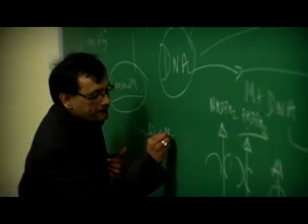IUP Biology Major, Christie Ritchey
A student in the Biology Honors Program and an aspiring college professor, Christie Ritchey hopes her work will shed light on why certain biological processes occur during different times—like the wake and sleep cycle in humans.

She has received numerous IUP scholarship awards and is a McNair Scholar. In her spare time, Christie tutors students in her major, as well as students in Chemistry (one of her minors) and Biochemistry, and she also has an on-campus job working in the Office of Housing and Residence Life.

"If I were recommending IUP to a friend, I would speak to the small class sizes and individual attention given by professors," Christie said. "I would also recommend it based on student body size, since it is larger than many rural universities, but still has that small-town feel."